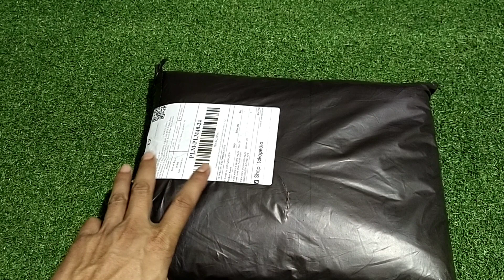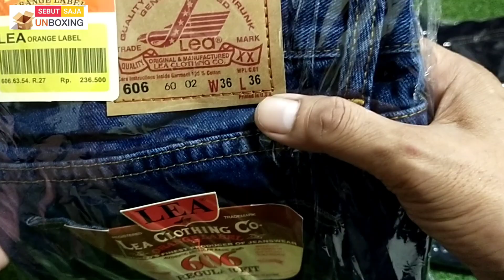Celana Jeans Lea 606 Regular Fit | Murah Tapi Tidak Murahan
Bahan : jeans tebal halus dan tidak melar
Model : celana standar /  TIDAK PENSIL
warna : awet tidak luntur
jahitan : kuat dan presisi
Tersedia 4 warna
abu abu 28 - 37
Hitam 28 - 37
stone 28 - 37
Blitz 28 - 37
Daftar Ukuran lingkar pinggang
  no 28 LP 75 cm
  no 29 LP 77 cm
  no 30 LP 79 cm
  no 31 LP 80 cm
  no 32 LP 82 cm
  no 33 LP 84 cm
  no 34 LP 87 cm
  no 35 LP 91 cm
  no 36 LP 95 cm
  no 37 LP 98 cm
- no 28 - 31 kurang lebih panjangnya 105 cm
- no 32 - 37 kurang lebih panjangnya 108 cm